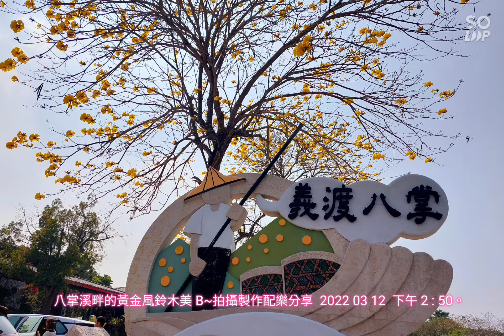八掌溪畔的黃金風鈴木盛開美景 B~拍攝製作配樂分享 2022 03 12 下午 2 : 50。